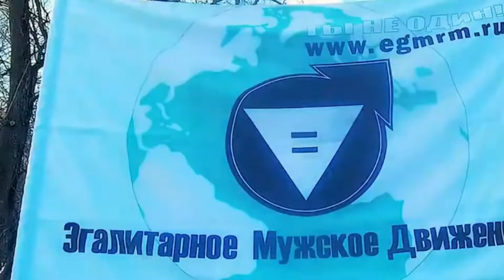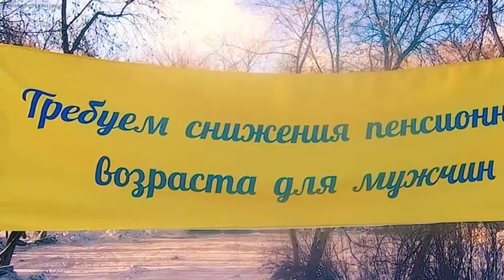Отчуждение детей от семьи.